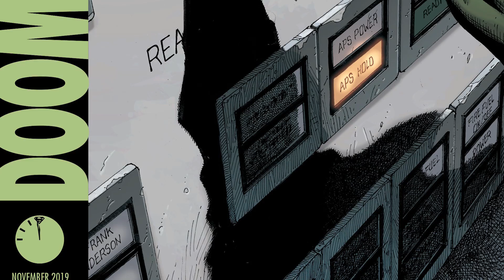A Lifelong Mistake | Doomsday Clock #11 Review (HUGE SPOILERS)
The World ticks towards Doomsday as Ozymandias reveals his plans for not just his world, but the entire DC Universe as Dr. Manhattan makes his fateful encounter with Superman! HUGE SPOILERS!